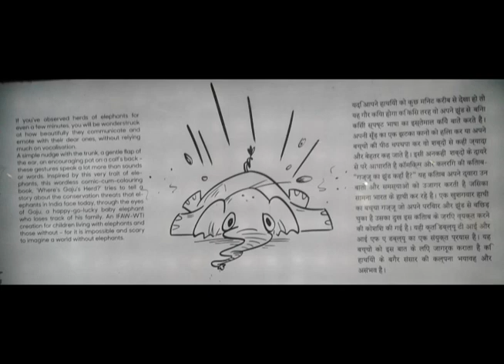Where's Gajju's Herd Movie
A bold marker cartoon art slide show movie.